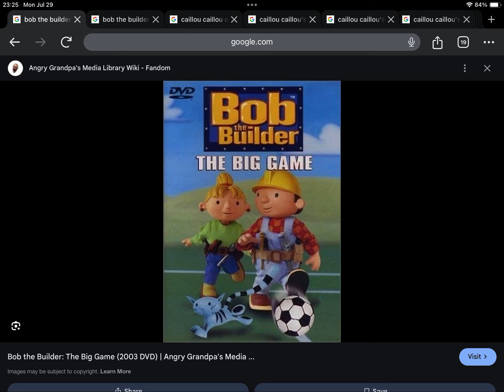Happy 21st Anniversary to Bob The Builder The Big Game (2003)